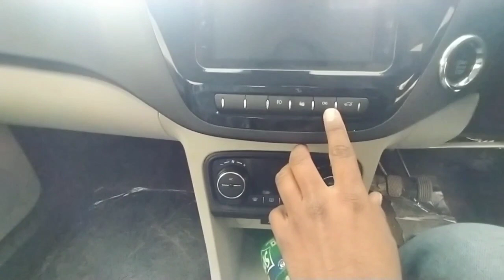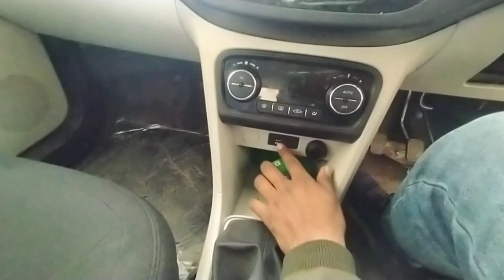tata tigor cng 2023. tata tigor xz plus cng 2023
tata tigor cng 2023. tata tigor xz plus cng 2023 price 10 lakh in 2023
tigor cng launch date in india
tigor cng launch date
tigor cng launch
tigor cng news
tata tigor cng 2021
new tigor cng
new tigor cng price
cng tigor price
cng tigor
tata tigor cng release date
is tigor available in cng
is tata tigor available in cng
tigor cng kit
tata tigor cng launching date
tata tigor cng news
upcoming cng cars in india 2023
tigor cng variant
when tata tigor cng will launch
tigor with cng
wagon r cng 2022
tigor 3 cylinder engine
tata tigor 3 cylinder
upcoming tata tigor cng
tata tigor 4 cylinder
upcoming cng 7 seater cars in india 2021
upcoming cng 7 seater cars in india
upcoming 7 seater cng cars in india 2022